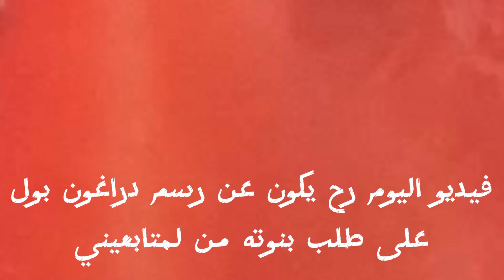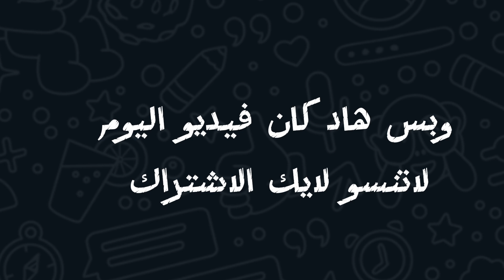طريقت رسمت دراغون بول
p arturo cornejo cafe catolico,
art quantastic,
art quilts,
art quilts for beginners,
art quiz,
art queen,
art quotes,
art quilts tutorials,
art quilting techniques,
art quora,
art questions and answers,
q art punishment,
q artist,
q art class,
q art exhibit punishment,
q artist punishment,
q art teacher,
q artist interview,
art youtubers,
art youtube shorts,
art yasmina reza,
art yo gabba gabba,
art youtube channels,
art youtube channel tips,
art yarn,
art youtube video ideas,
art you can do when your bored,
art yoyo,
y arturo me llamo yo,
y art studio,
y art and craft,
y artist,
my art shine,
my art,
y art gallery,
y art drawing,
my art shine shorts,
my art how to draw,
art zhc,
art zoyd,
art zeza,
art zoom,
art zine,
art zone,
art zone crochet,
art zoo,
art zhc drawings,
art zach,
z arts,
z artifact legends rewritten,
z articulation,
z artist,
z arts and crafts,
z art drawing,
z art life,
z artistic gallery,
z arts fairy tales,
z art for aj,
art 001,
art 07,
art 0f living bhajans,
art001 baby baby please,
art 0f trading,
art 08,
art 0f war,
art 00ll,
art 0.2,
art 01,
0 articles in english,
0 artists,
0 article,
0 artistas lokothl,
0 artista,
014 piano art,
0 michael where art thou,
0 brother where art thou,
078 super why zora's art adventure,
0.2 united art,
art 101,
art 123 go,
art 120 shot firework,
art 1 hour,
art 1992,
art 1 bully,
art 15 full movie,
art 15,
art 101 college class,
art 101 drawing and sketching,
1 artillery shell,
1 art 4 styles,
1 artist 20 drops,
1 artist s.palanivel,
1 arthi chali 1 doli chali,
1 article of indian constitution,
1 artist 50 styles,
1 art but 4 styles,
1 art in 4 different styles,
1 articles,
art 21,
art 21 full episodes,
art 2023,
art 2 life,
art 21 painting,
art 21 photography,
art 22,
art 20,
art 21 drawing,
art 2 bully,
2 artillery rocket firework,
2 artists 1 palette,
2 artzy hoopz,
2 artifacts anime fighters,
2 artzy,
2 artists on distrokid,
2 artifacts in river delta,
2 artifacts the oarsmen,
2 artifacts afs,
2 artifact equip anime fighters,
art 3d,
art 3d wall panels,
art 3d wall panel installation,
art 3d drawing,
art 370,
art 3d panel installation,
art 37,
art 370 supreme court,
art 360,
art 3d pen,
3 arts entertainment logo,
3 artis korea tercantik shortsyoutube friendly trevin channel,
3 arts entertainment bing bang boom 20th century fox television,
3 art gallery,
3 artifacts lake of nine,
3 arts club cafe chicago,
3 arts entertainment universal television,
3 arts entertainment rcg fx productions fx,
3 arts entertainment 20th century fox television,
3 arts entertainment paramount,
art 4 kids hub,
art 4 different styles,
art 4 bully,
art 4k,
art 4 quarter 1 week 1,
art 4 quarter 1 week 2,
art 4th grade,
art 4 ways,
art 42,
art 44 of indian constitution,
4 artists design pokemon from the same description,
4 art style challenge,
4 arturo,
4 artists paint 1 tree,
4 artists draw 1 character,
4 artists design characters from the same description,
4 artists 1 sample,
4 artifacts assassin's creed odyssey,
4 artists design pokemon,
4 artists,
art 5 minute crafts,
art 5 bully,
art 5 quarter 1 week 1,
art 5th grade,
art 572 trapalot,
art 51a of indian constitution,
art 5 quarter 4 week 1,
art 5 minute crafts easy,
art 5 quarter 1 week 3,
art 5 quarter 1 week 2,
5 artya marathi,
5 arti,
5 arts and crafts,
5 artillery shells,
5 artifacts assassin's creed brotherhood,
5 artifacts assassin's creed valhalla,
5 artifacts in helheim,
5 artists 1 sample,
5 articles of faith,
5 art tips,
6 articles of faith islam,
6 artists vs 1 fake,
6 artillery shell fireworks,
6 articles of faith,
6 artist,
6 articles of faith islam nasheed,
6 artis jk kekasih,
6 artis jeka records-kekasih,
6 articles of faith in islam in arabic,
6 artifacts mirage,
art 7mo el observador,
art 72,
art 7 hostel capsules,
art 7th grade,
art 77,
art 7 el observador,
art 7mo el observador caborca,
art 715,
art 715-a,
art 73,
7 arts,
7 arts 2,
7 arts sarayu youtube,
7 arts seetha,
7 articles of the constitution,
7 arts telugu,
7 arts media,
7artisans,
7 artisan 12mm f2.8 sony,
art 88,
art 88 resort,
art 899,
art 899 axis,
art 80,
art 8 paint 8,
art 8 grade,
art 82,
art 8 quarter 4,
art 81,
8 artillery shell,
8 arts,
8 artery-cleansing foods,
8 artists give advice to the young,
8 art and craft,
8 artists on painting,
8 art drawing,
8 art elements overview,
8 article,
8 artistas,
art 945-a,
art 915-a,
art 912-a,
art 932a,
art 945,
art 9 quarter 1 week 1,
art 945 rcf,
art 910a,
art 999 axis,
art 999,
9 artistas mexicanos asesinados por el narco,
9 arts mehndi designs,
9 arts math 1.2,
9 artis kahwin kerabat diraja,
9 arts math 1.1,
9 artifacts in the river pass,
9 arts math 3.1,
9 artillery scene,
9 arts math 6.1,
9 arts math 2.1